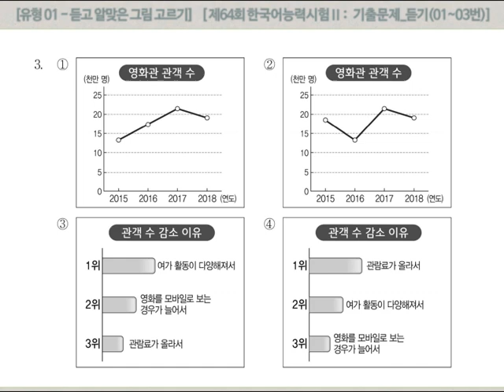[제64회 토픽2 기출문제] 듣기 유형 01 : 듣고 알맞은 그림 고르기(01~03번)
(더보기 클릭 : 대본+정답)
[제64회 토픽2 기출문제] 듣기 유형 01:  듣고 알맞은 그림 고르기(01-03)

※ [1~3] 다음을 듣고 알맞은 그림을 고르십시오. (각 3점)

1.
여자:  고객님, 어떤 문제가 있으세요?
남자:  노트북 화면이 안 나와서요.
여자:  네, 언제 구입하셨지요?

2.
남자:  공을 잘 들고 앞쪽을 봐.
여자:  이렇게? 그 다음에는 어떻게 해?
남자:  천천히 걸어가면서 공을 굴려 봐.

3.
남자 :
2015년 이후 영화관을 찾는 관객 수가 계속해서 감소하고 있습니다. 관객 수가 줄고 있는 이유로는 ‘여가 활동이 다양해져서’가 가장 많았고, ‘영화를 모바일로  보는 경우가 늘어서’, ‘관람료가 올라서’가 그 뒤를 이었습니다.

(정답)  1. ②   2. ①   3. ③